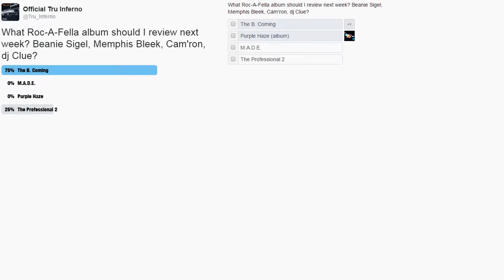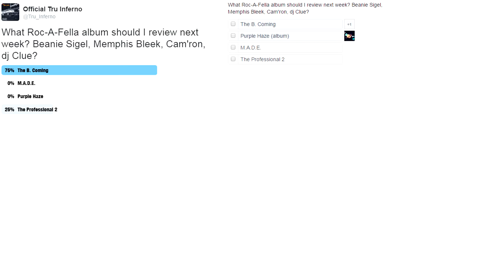Throwback Tunes ep. 47 - The B. Coming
To my surprise, this album, The B. Coming, by Beanie Sigel won. This is actually one of my favorite albums. This was Sigel's third and last album before he went to jail for the first time. Check out how I rate this album. Plus, vote for what album by a duo I should review next week. or on Facebook, if you're on my friend's list or apart of my groups.